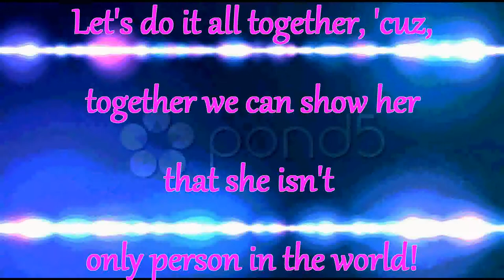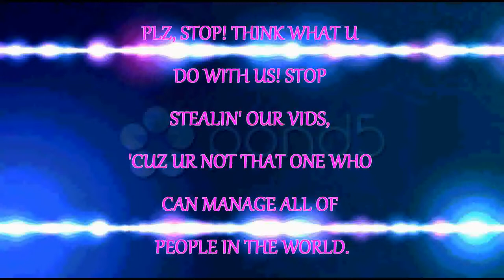My Video For Ikacry Revolution (Also, To Ikacry)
Plz, STOP IT!! WE WON'T STOP 'TILL U'LL BE OFF YOUTUBE!!!